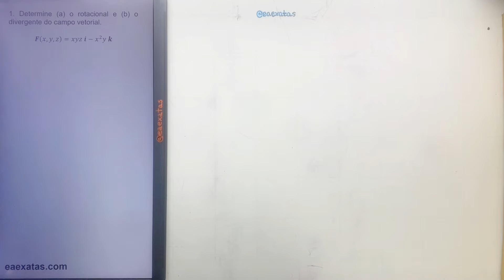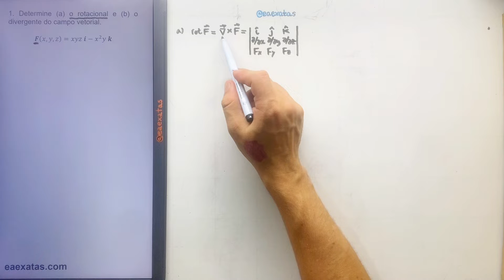16.5-1 Rotacional e Divergente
1. Determine (a) o rotacional e (b) o divergente do campo vetorial.
F(x,y,z)=xyz i-x^2 y k

16 – Cálculo Vetorial
16.5 Rotacional e Divergente

DISPONÍVEL PARA MEMBROS CALCULUS OU SUPERIOR